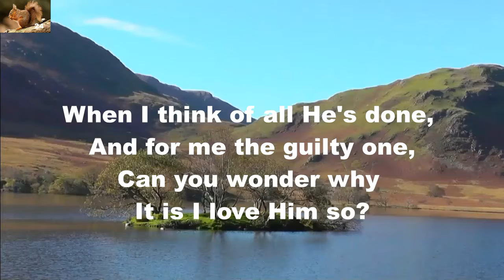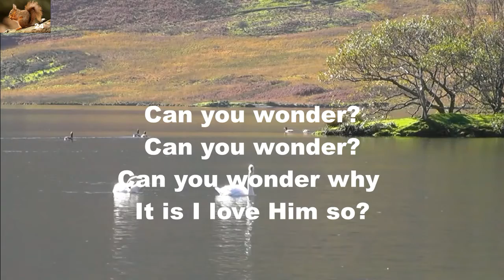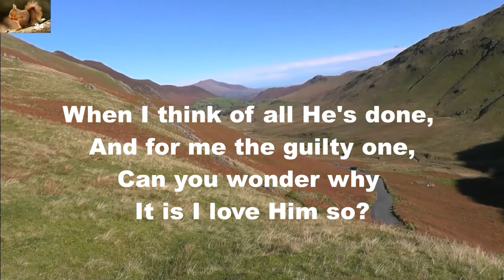Can you wonder? Can you wonder?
Praise song.
Background: The Lake District, England.